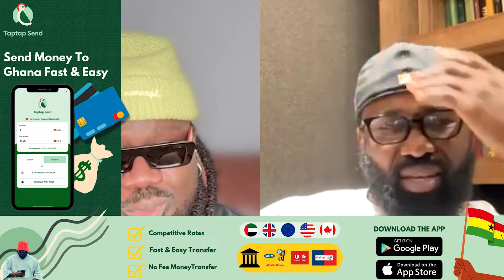DON ELIJAH’s LEGACY (BANKU tho but….)